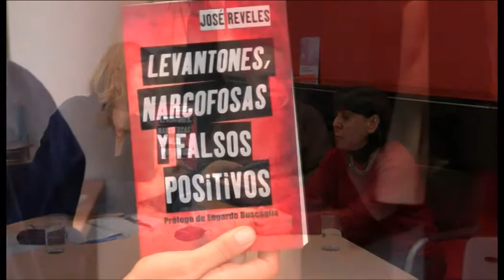RLS-Interview: Mexiko im Ausnahmezustand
[es] Interview mit José Reveles und Marta Durán aus Mexiko.
Entrevista con José Reveles y Marta Durán de Mexico.